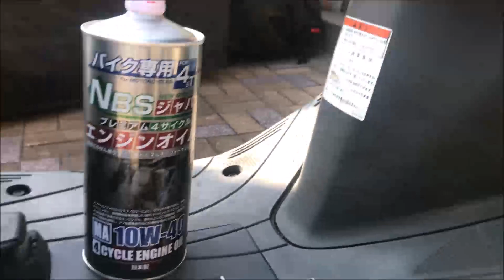アドレスV125G（K9）オイル＆エレメント交換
今回はアドレスV125G（K9）のオイルとオイルフィルターを交換しました。
久しぶりにオイル交換したらオイルが減ってるし
ドロドロで大変な事になってましたｗ
定期的な交換を心がげたいですね。＾＾